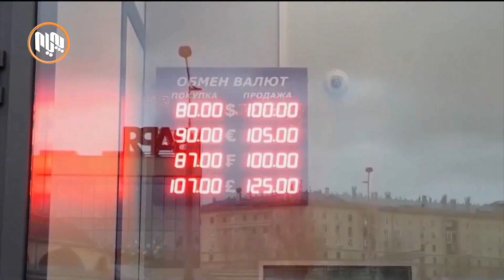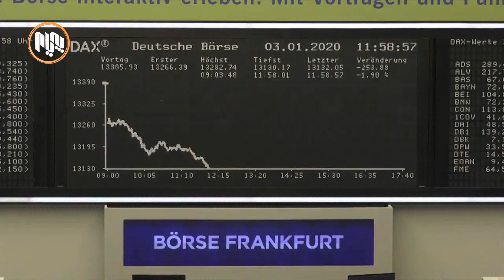ئه‌مریكاو ئه‌وروپاو چه‌ندین وڵاتی دیكه‌ سزایان به‌سه‌ر ڕووسیادا سه‌پاند